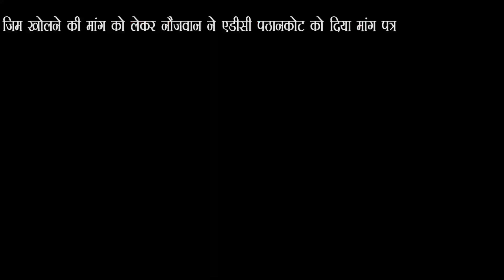जिम खोलने की मांग को लेकर नौजवान ने एडीसी पठानकोट को दिया मांग पत्र \\ KRT News